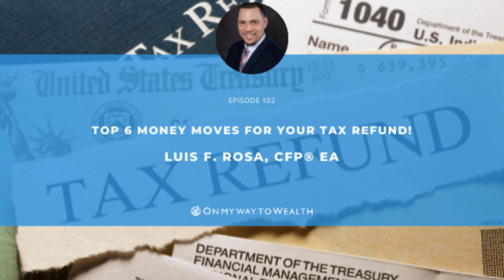102: Top 6 Money Moves for Your Tax Refund!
Got refund? Tune in to listen to the top 6 strategies you can use to make your tax refund work for you! Notes:

 In this episode, Luis talks about the following and more:

  A unique opportunity that expires at the end of tax season How you can use your tax refund to create a ripple effect in your finances The many ways you can invest in yourself

 Resources:

  Download the 3 Fundamental “Money Moves” to Make Before Turning 45 LatinXcellence, more than a brand, it’s a movement! Luis’ LinkedIn Luis’ Twitter Luis’ IG